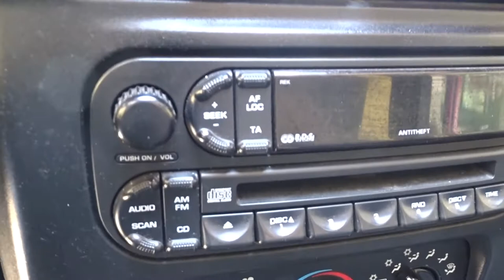LINK MOTORS GALLARATE - JEEP WRANGLER 2.4 SPORT HARDTOP GPL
Link Motors Gallarate propone in vendita una bellissima - JEEP WRANGLER 2.4 SPORT HARDTOP GPL

Anno: 2007
Chilometri: 152.780
Carburante: Benzina/Gpl
Cilindrata: 2429
Potenza: 105kw/143cv
Cambio: Manuale
Proprietari: 2
Manutenzione:
Regolare
Ultima revisione: 08/02/2021
Scadenza revisione gpl: 03/2023
Optional:
Hardtop
Autoradio
Treno di gomme non tassellato con cerchi in lega
Fari a Led con applicazione (disponibili anche quelli originali)
Gomme: 70%
Freni: 70%
Frizione: 90%
SANIFICAZIONE Professionale su Richiesta
Assistenza Personale Specializzato Link Motors.

Recapiti Sede:
21048 Solbiate Arno (Varese)
ARNETTA PARKING